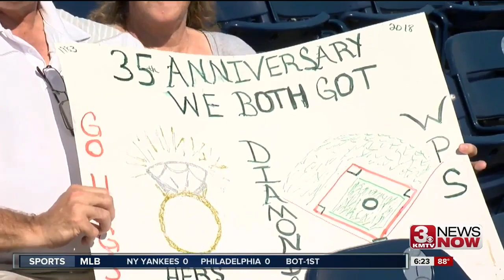Arkansas Couple Celebrates Anniversary at CWS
A couple from Arkansas is celebrating their 35th wedding anniversary at the CWS.